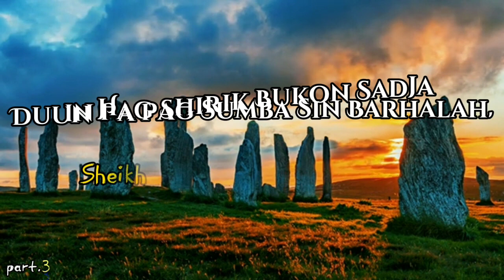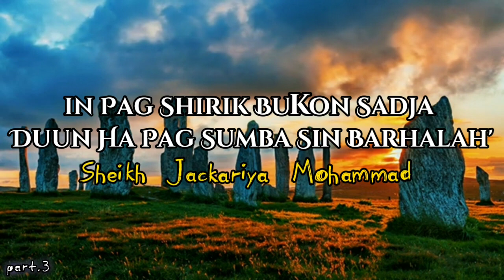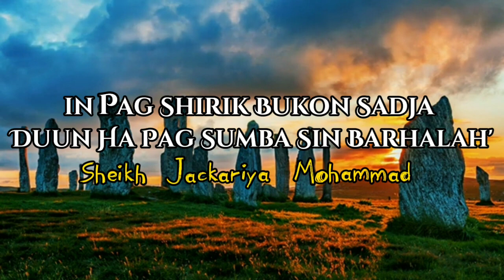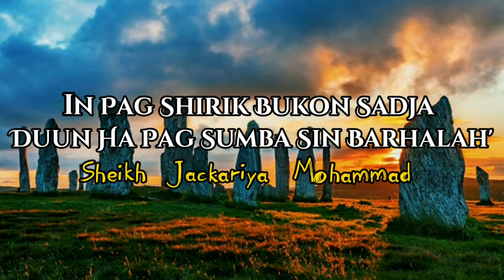In Pag Shirik Bukon Sadja Duun Hapag Sumba Sin Barhalah - Shaykh Jackariya Mohammad